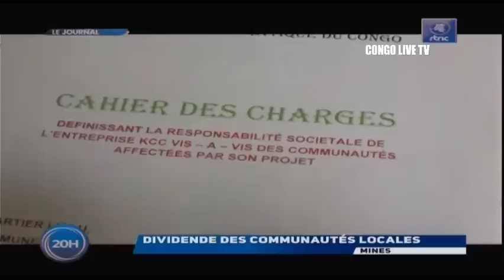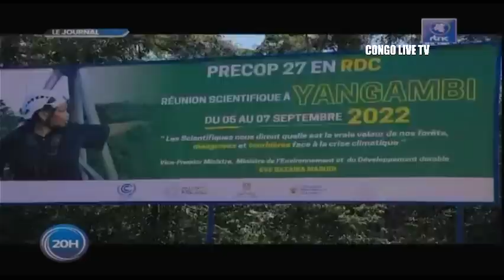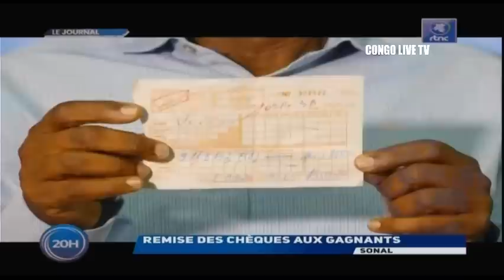🔴RDC : EN FIN 14 BUS ET 6 TAXIS FLUVIAUX COMMANDÉS POUR LE TRANSPORT SUR LE FLEUVE CONGO